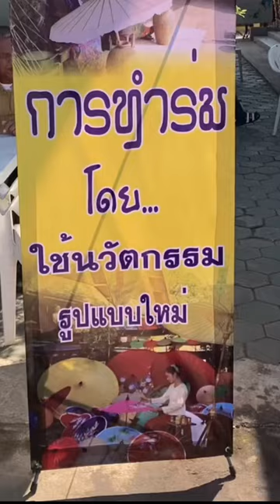บ้านยองโบราณ | การทำร่มนวัตกรรมใหม่ | เทศกาลร่มบ่อสร้าง ปี2566